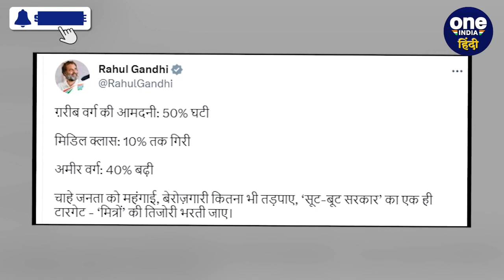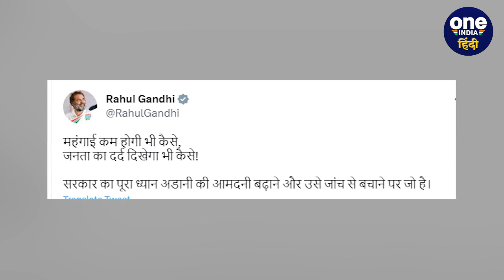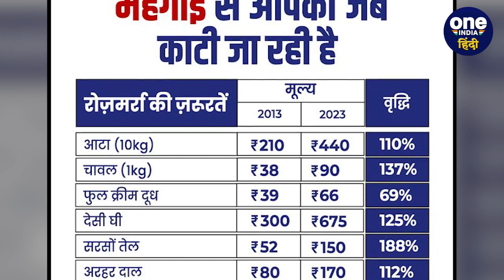Rahul Gandhi केंद्र पर तंज, सरकार का एक ही टारगेट- मित्रों की तिजोरी भरती जाए | वनइंडिया हिंदी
कांग्रेस नेता राहुल गांधी ने एक बार फिर मोदी सरकार पर हमला बोला है। राहुल गांधी ने कहा है कि चाहे जनता को महंगाई, बेरोजगारी कितना भी तड़पाए, सूट-बूट सरकार का एक ही टारगेट- मित्रों की तिजोरी भरती जाए।